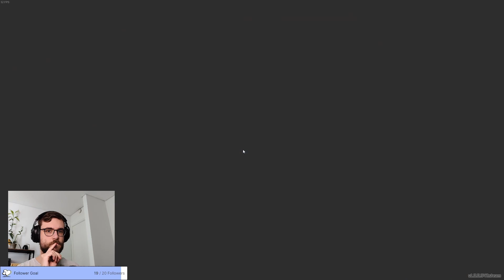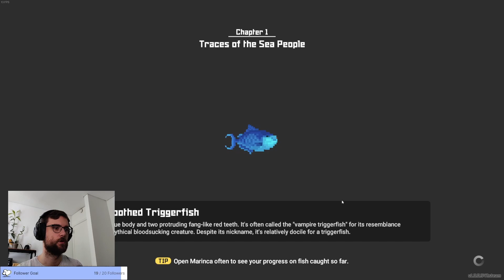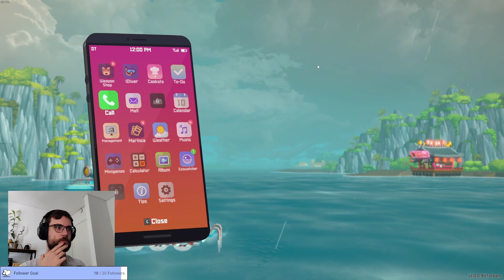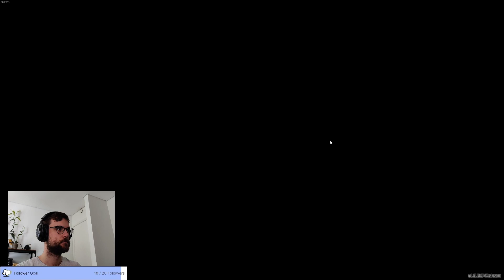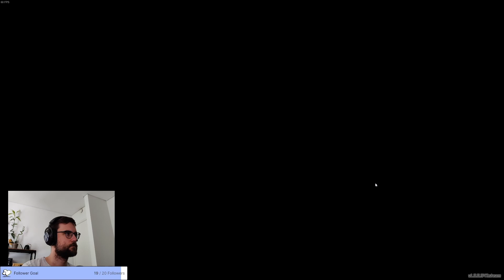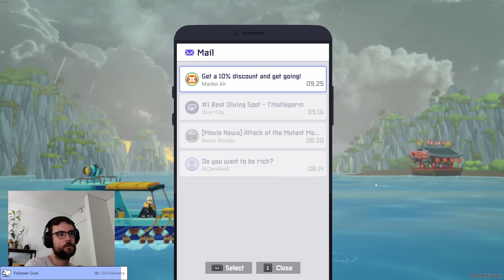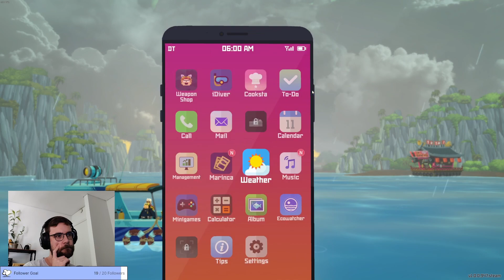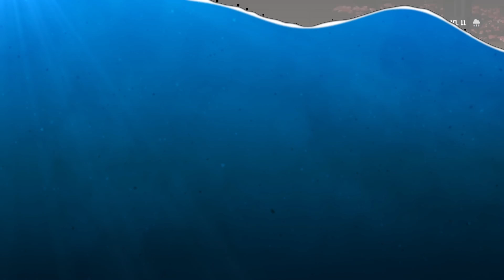Wasabi and Squishy Tea | Dave the Diver Episode 9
This is a VOD from my livestream over It is the next episode of my Let's Play series of Dave the Diver, which mixes diving with sushi restaurant management. I hope you enjoy the video!